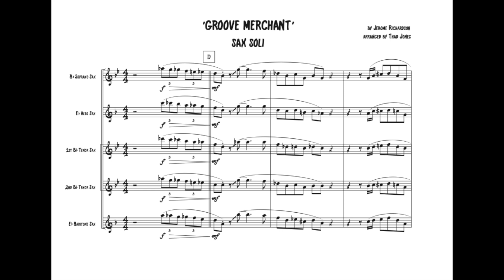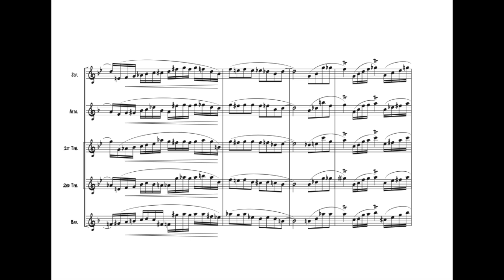Groove Merchant Sax Soli Sheet Music